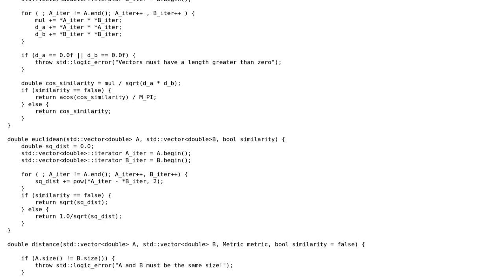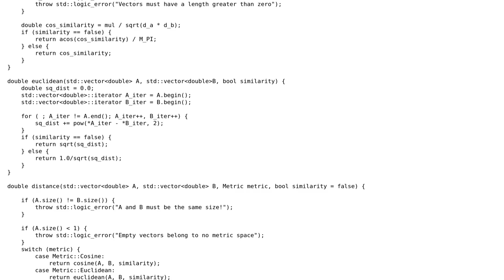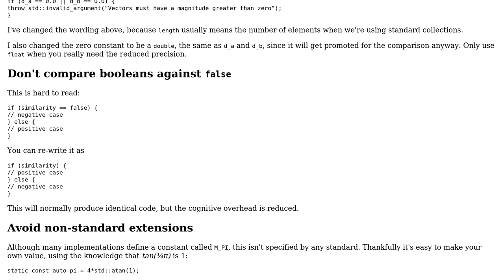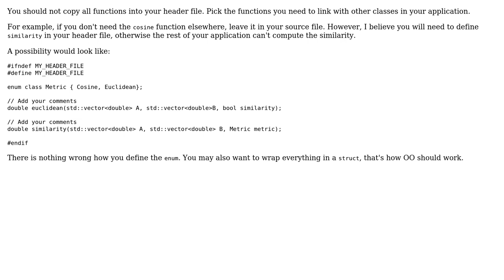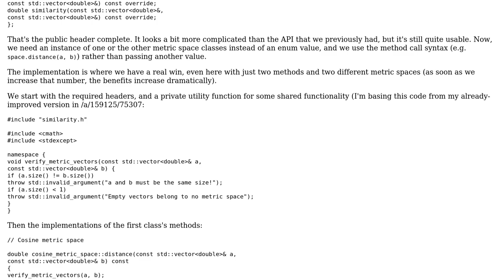Code Review: Proper practice using enums in header files (3 Solutions!!)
Code Review: Proper practice using enums in header files

With thanks & praise to God, and with thanks to the many people who have made this project possible! | Content (except music & images) licensed under CC BY-SA | Music | Images & others | With thanks to user Toby Speight user SmallChess user Slater Victoroff and the Stack Exchange Network Trademarks are property of their respective owners. You are responsible for your own actions.